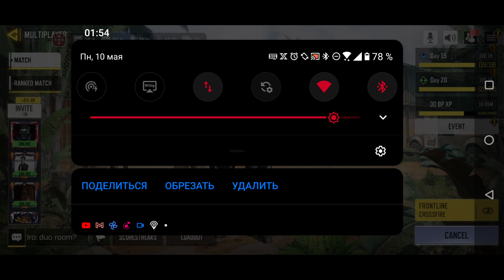Call of duty mobile crossfire Asus ROG Phone 2, 4K(2)